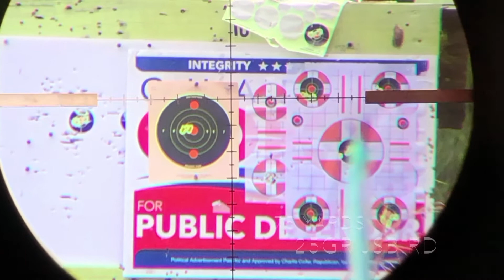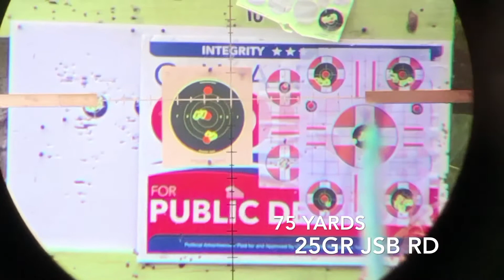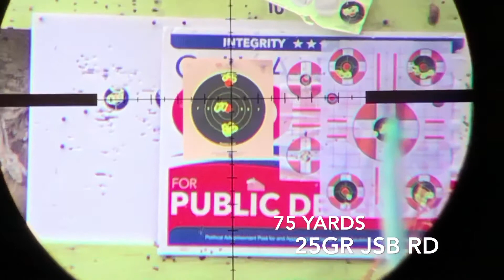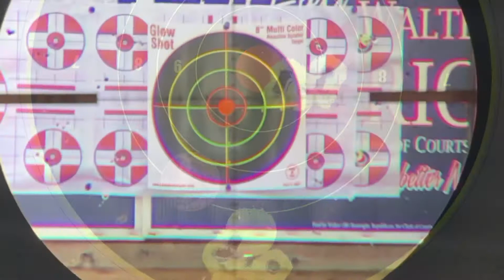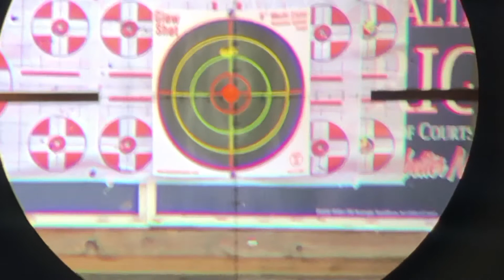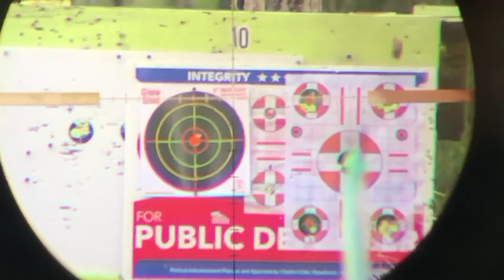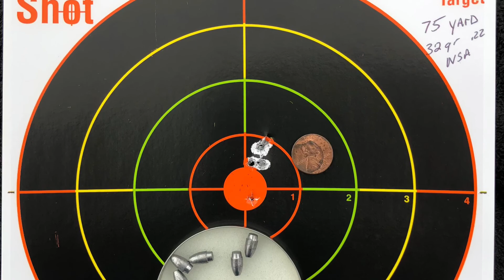Rapid Air Weapons .22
Performed conversion from .30 to .22 setup for 50m EBR and long range varmint hunting. Shooting 25gr JSB Redesigns, 32gr NSA slugs